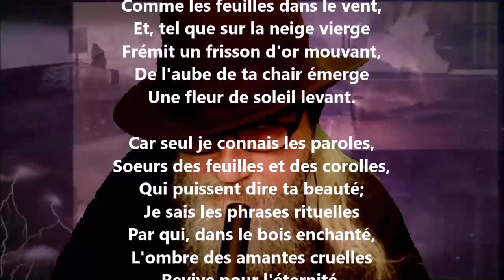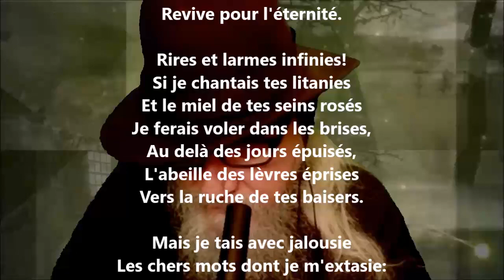Lieder III - Pierre Quillard lu par Yvon Jean